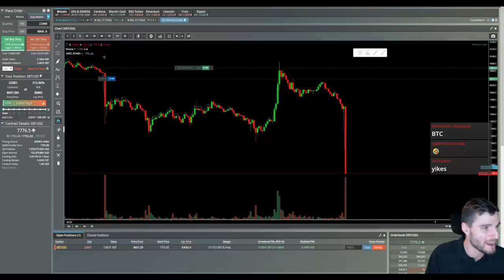Lovely surprise during live trading stream. 📉💰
Latest Champion's live stream where i do live trading on Bitmex and Binance. In search of good setups, entering trades and explaining all of the theory behind them. We had a nice surprise💸